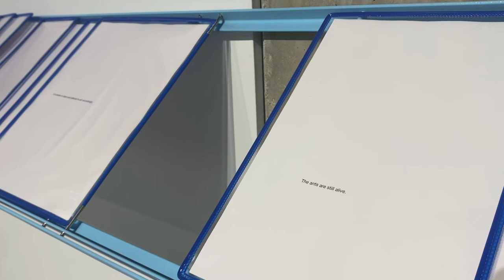Lauren Flynn - 2020 MFA Thesis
Tour Lauren Flynn's multifaceted installation as part of the 2020 MFA thesis exhibition 4, 5, 6 at the University of Minnesota's Katherine E. Nash Gallery. Through large-scale mobiles, interactive artist books, and resting sculptures, Flynn creates a quiet, yet active space for contemplation.